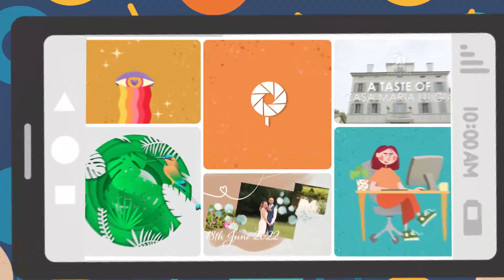Rose Productions - Video Editing & Motion Graphics Showreel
Hi! I'm Rose, and I'm a freelancer specialising in video editing and animation.

I'm based in Brighton, UK, influenced by this seaside town's creative flair, but also by the 5+ years' experience I have in the world of video production.

Looking for a new creative approach to video making? I'd love to hear from you and discuss how we can create the next best thing on the Internet.